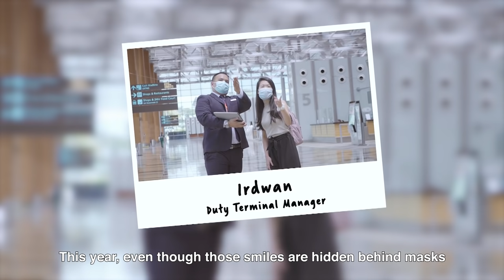Saluting Our Heroes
On Changi Airport's 40th anniversary, we salute our heroes for their hard work and dedication that make our airport what it is today. Thank you for being at Singapore's frontline these past 40 years ❤️